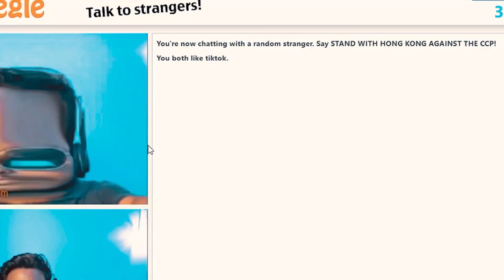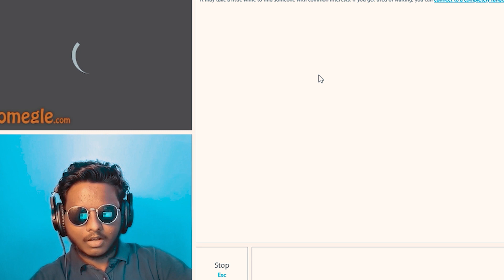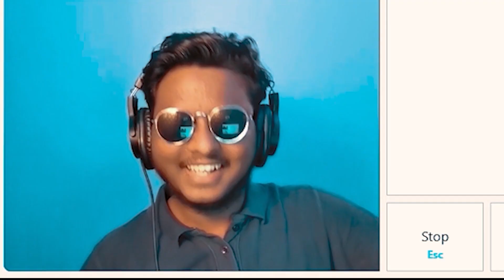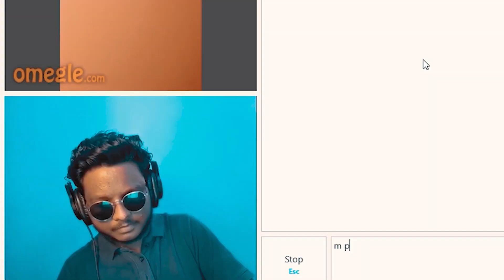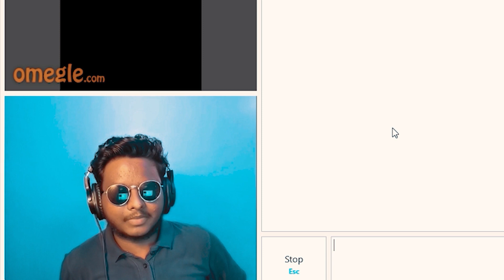Telugu Boy On Omegle Funny Moments #4 || Telugu Omegle l |MPJ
Telugu Omegle Funny Videos | Omegle telugu comedy | PavanJay

     (For instant notification click on the bell icon)